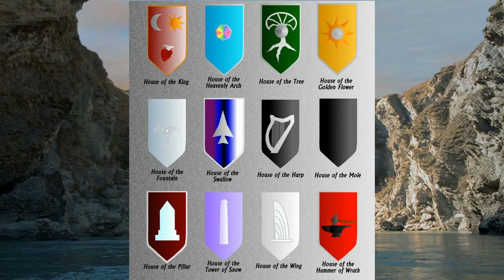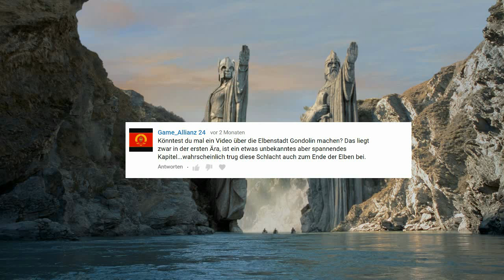Gondolin --- Mittelerde Lore 17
Hallo Youtube,

willkommen zu Mittelerde Lore. Einer Reise durch die Welt und Werke von Tolkien, vom Auenland bis nach Mordor, auf den Spuren der Gefährten und natürlich noch vielen anderen!

Quellen:
J.R.R Tolkien: Der Herr der Ringe. Auflage 14, 2003. Klett-Cotta Verlag